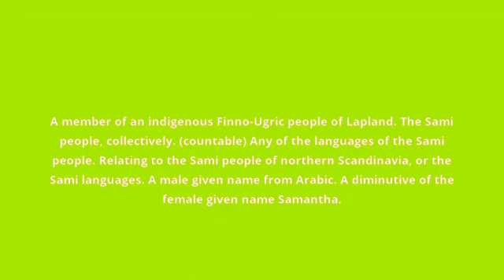what is the meaning of Sami